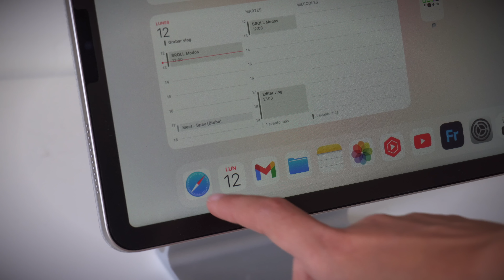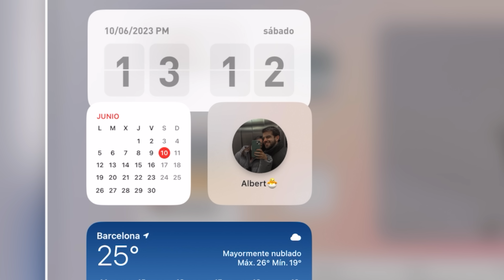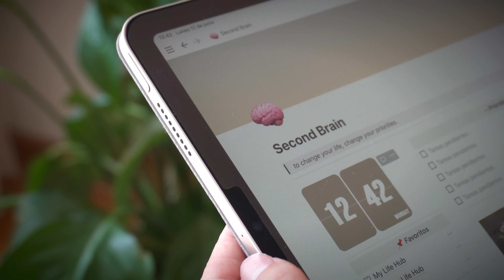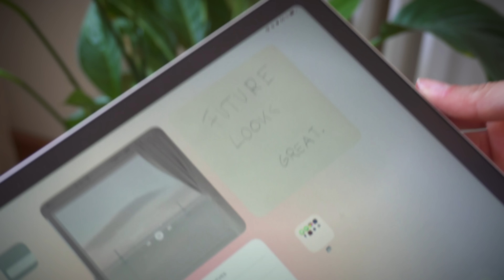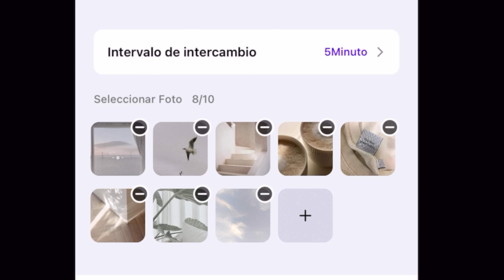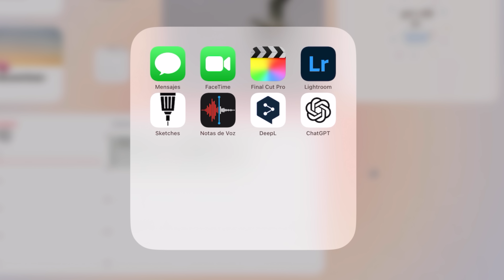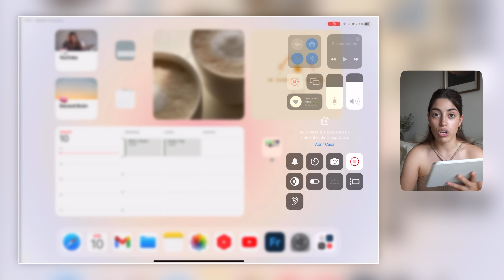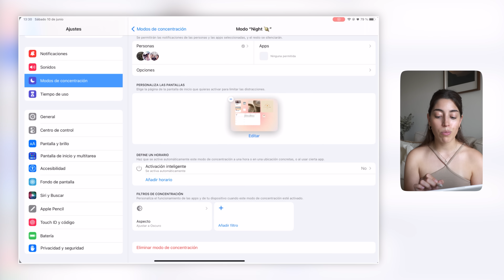☁️ Qué hay en mi iPad | Mis apps favoritas, configuración y personalización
Os gustó tanto el "Qué tengo en mi iPhone" que hoy os traigo la versión en iPad 📒 (Una versión un tanto más aesthetic hehe)

En el vídeo hago mención al lápiz de Benks así que te lo dejo por aquí 🤍
15% en Benks 📱 Código: Judit15
(Es un link de referidos, por lo que yo me llevo una pequeña comisión de venta 🍃)

Si quieres el wallpaper que tengo en mi iPad, lo tienes disponible en Gumroad 😌 He aplicado un 20% con el código IPAD para que podáis conseguirlos más baratitos 🍃

» Intro: 00:00
» Pantalla de bloqueo: 00:34
» Pantalla de inicio: 01:10
» Modos de concentración: 12:49